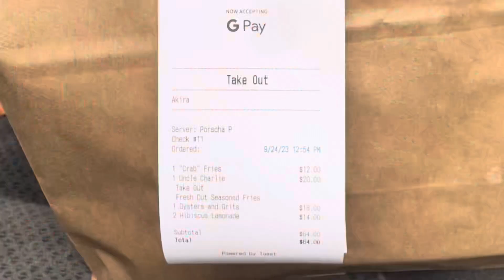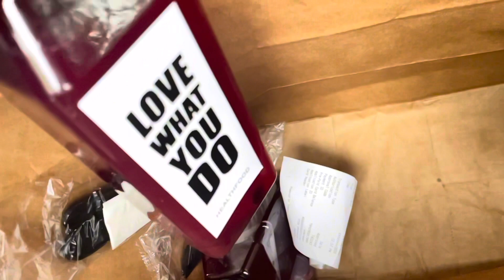Vegan Vlog with b￼ossladysimone